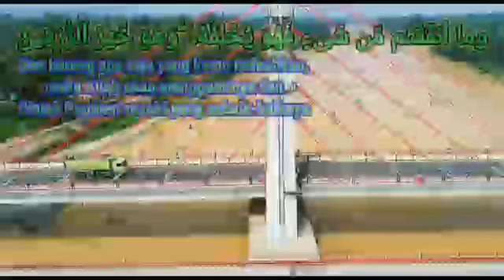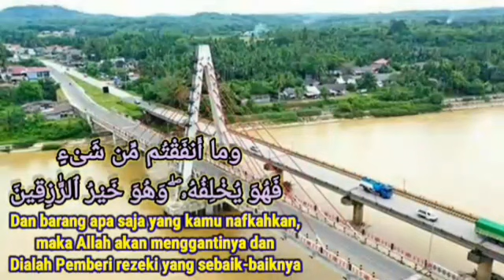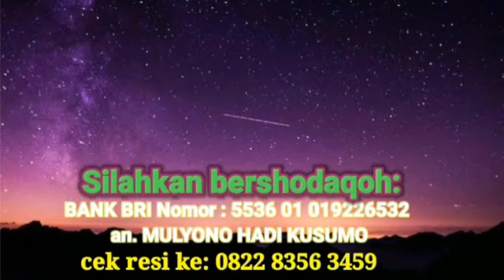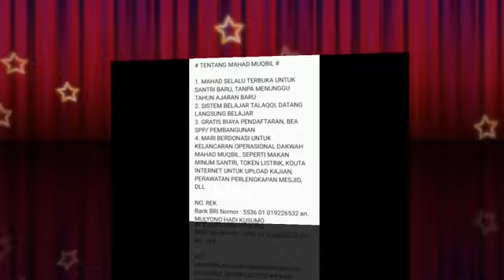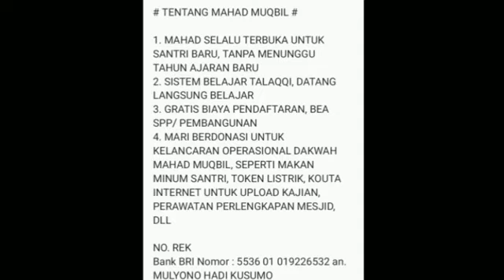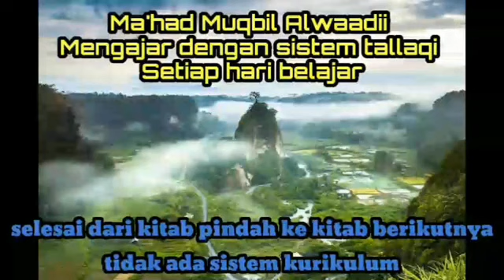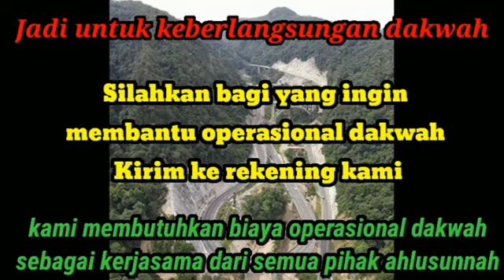kumpulan hadits shahih sifat melihat allah di akhirat - Ustadz saeed albandunji - 111